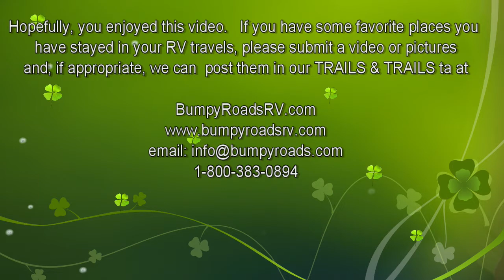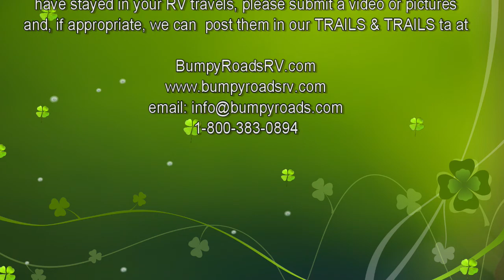Bar D Chuck Wagon Ranch - A must-visit in Durango, CO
We visited this place on one of our RV trips out west. More fun for $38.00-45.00 than you can have just about anywhere.  Great food and great entertainment by cowboy musicians who play and sing in the "Sons of the Pioneers" vein.  Tucked away down the road from Durango, CO  in between the mountains,  Very friendly and efficient staff.